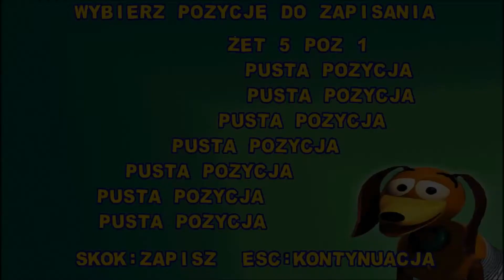Toy Story 2 #2 Sąsiedztwo